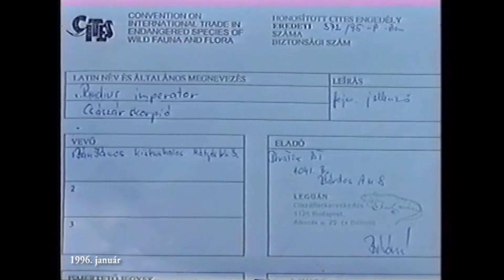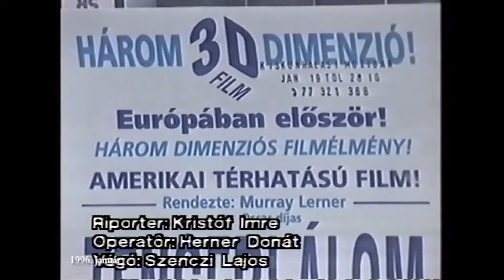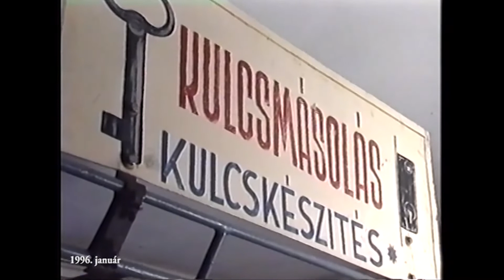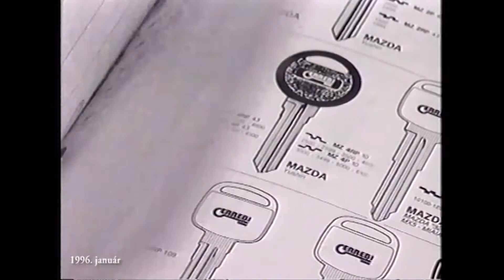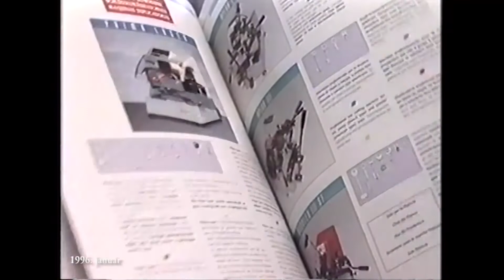Koktél újrakeverve 9. adás - Halas Televízió 1996